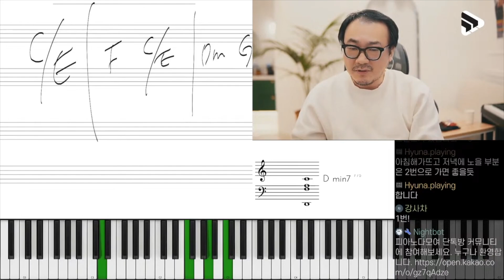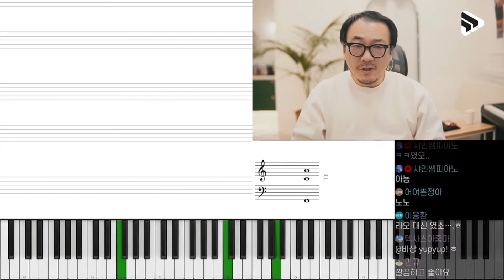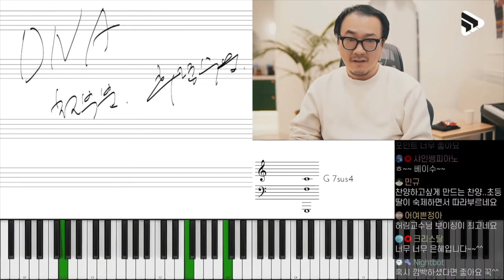지난 주 반주법 강의 스케치